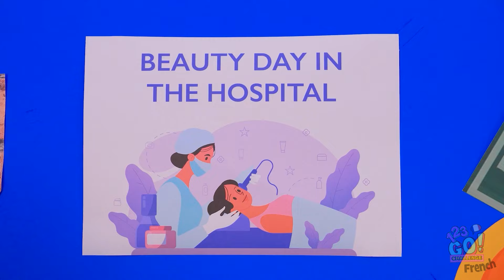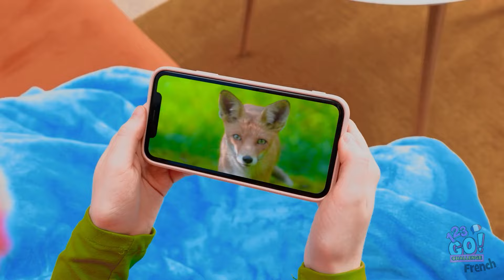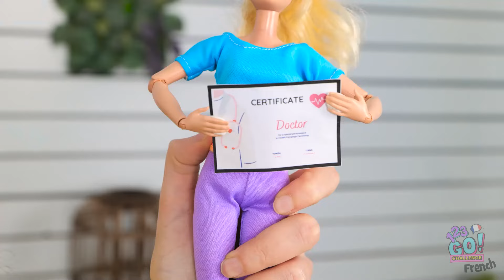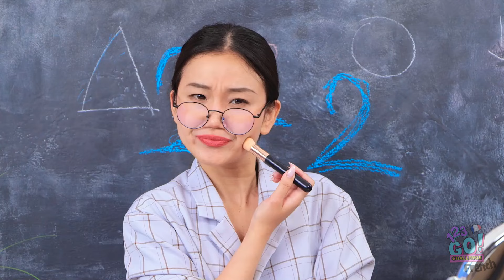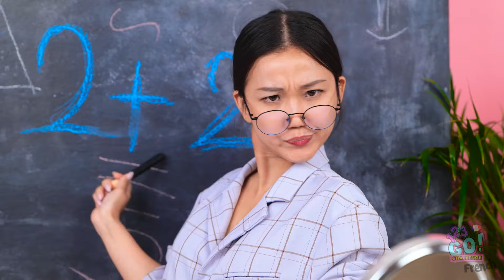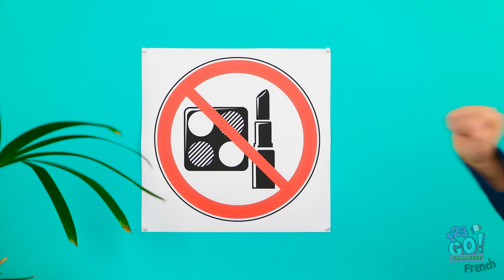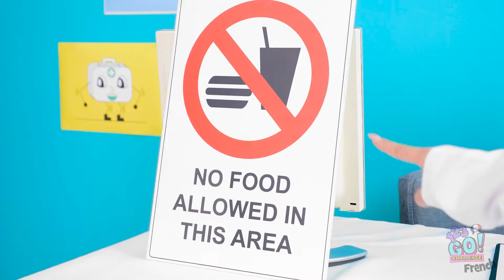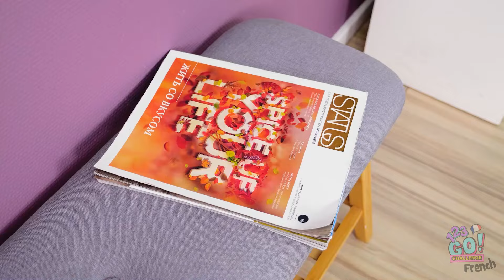123 GO! Astuces de beauté riche VS pauvre à l'hôpital ! Reste mignon et mange des bonbons !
Explorez le monde hilarant et créatif des astuces beauté à l'hôpital dans cette nouvelle vidéo de 123 GO!. Regardez comment nous mettons en avant les différences entre les routines beauté des riches et des pauvres pendant leur hospitalisation. Des traitements de soin de luxe aux astuces beauté bricolées intelligemment, nous avons des conseils pour vous aider à rester mignon et fabuleux, même à l'hôpital ! De plus, découvrez des moyens astucieux de profiter de vos bonbons préférés sans vous faire prendre. Parfait pour tous ceux qui aiment la beauté, l'humour et les astuces DIY. Rejoignez-nous pour un aperçu amusant et engageant de comment rester magnifique et profiter des friandises sucrées, où que vous soyez ! 💄🍬👩‍⚕️